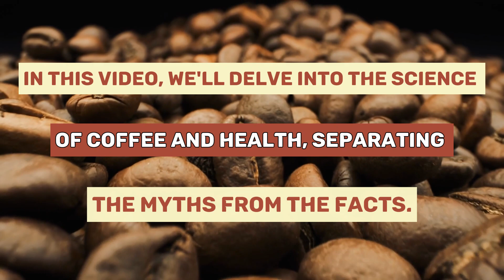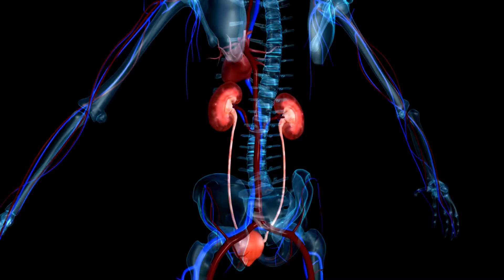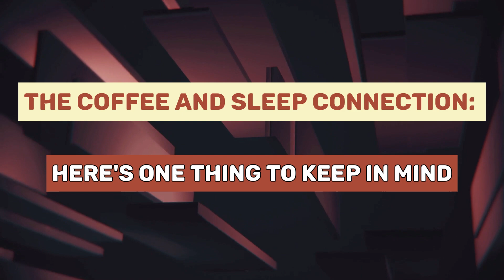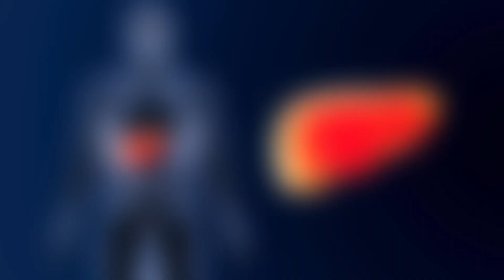Coffee and Health: Debunking Myths and Understanding Facts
🌟Welcome to our deep dive into the world of coffee and health! 🌟 In today's video, we're separating the myths from the facts about your favorite morning brew. Whether coffee is a hero or villain in the health narrative has been debated for ages, but we're here to spill the beans based on science! ☕️💪

If you're a coffee aficionado curious about how your daily cup affects your heart, hydration, growth, and even your risk of diseases, you've clicked on the right video. From the immediate effects of caffeine on your heart rate and blood pressure to long-term benefits like protection against Type 2 Diabetes, liver diseases, and brain health, we cover it all. 🚀

But that's not all: We also tackle common concerns and myths, such as coffee's impact on dehydration, growth, and sleep. Plus, we offer some healthy coffee-drinking tips and considerations for different individuals, including pregnant women and kids.

📌What you'll learn:

Myth vs. Fact: Coffee and Your Health
How coffee may benefit your heart, liver, and brain
The truth about coffee, dehydration, and growth
Personal considerations for coffee consumption

💡Remember, listening to your body is key. Everyone's caffeine tolerance varies, and it's essential to understand how coffee affects you personally.

Your support helps us bring more videos like this to light!

Have your say in the comments below! Share your coffee experiences, any myths you've believed, or questions you have about coffee and health. Let's create a community of informed coffee lovers!

Know someone who loves coffee as much as you do?